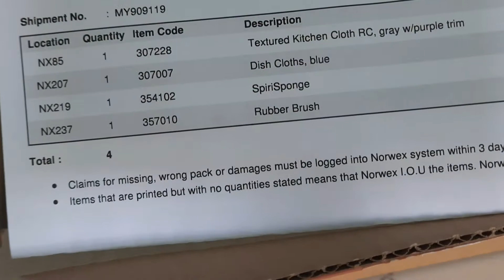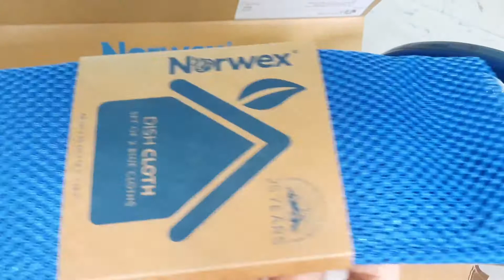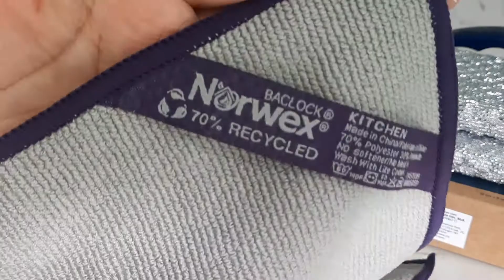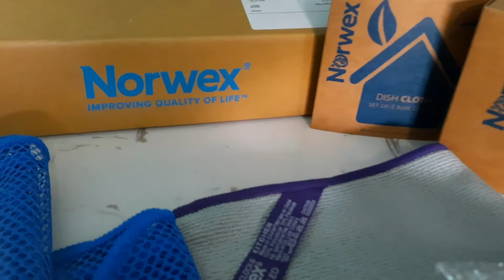Unboxing Norwex || Box of Happiness